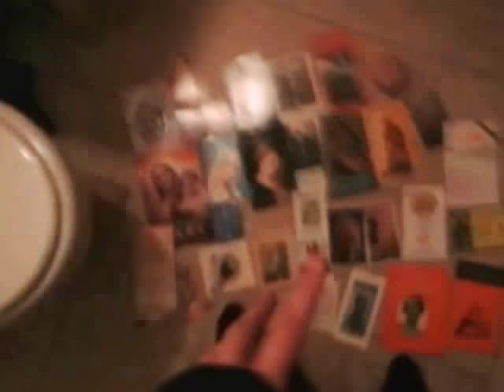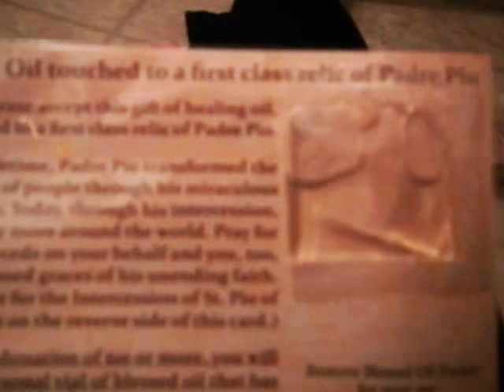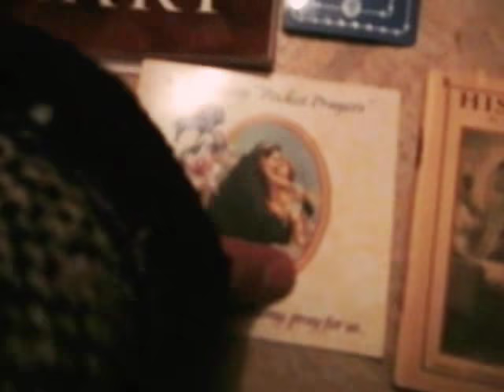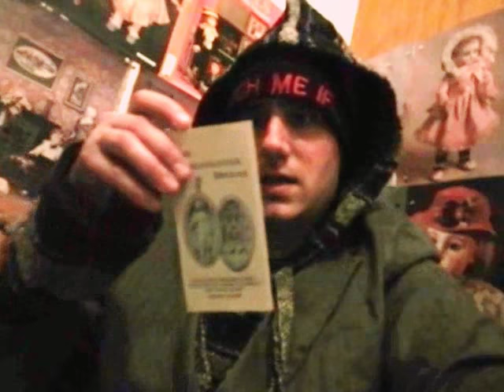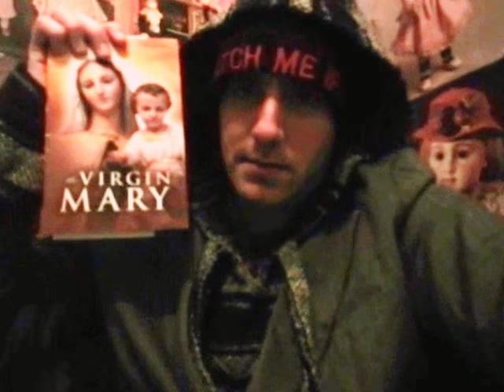be sure to wear THE WHOLE ARMOR OF GOD?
There wasn't anything on angels, sadly, BUT, for anyone interested in what goodies I got, here are all the SAINTS and everything else, for you to look up/check out; 1. EDEL QUINN by Frank Duff(1959) 2. Mysteries of The Holy Rosary 3. St. Peregrine 4. 54-Day Rosary Novena 5. Divine Mercy - Novena and Chaplet 6. The Winds of Fate(booklet) 7. St. Dymphna 8. Saint Vincent de Paul 9. Saint Clement Hofbauer 10. Pillar of Fire/Pillar of Truth(booklet) 11. St. Padre Pio 12. St. Anthony 13. St. Jude 14. Angel of God(coin) 15. Saint Anne 16. Blue Army Pledge(booklet) 17. HIS HOUR Mother St. Paul(booklet) 18. Saint Elizabeth Ann Seton 19. Saint Louis De Montfort 20. Father Raymond de Thomas de Saint-Laurent THE VIRGIN MARY(book) 21. Mary Our Mother(booklet) 22. Prayers for All Occasions(booklet) 23. The Secret of the Rosary - St. Louis De Montfort(booklet).
Thanks, for anyone looking to put on the WHOLE ARMOR OF GOD it is a lifetime battle, best of luck, and GOD SPEED!